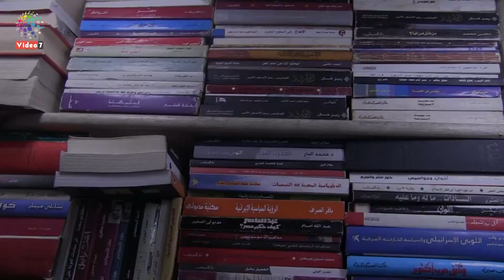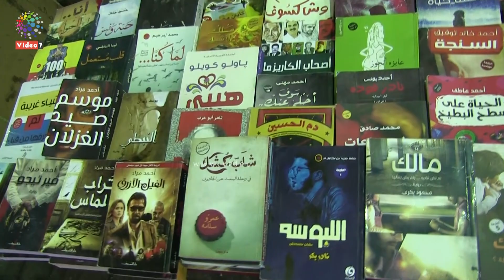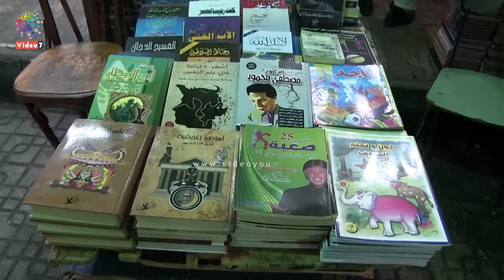سور الازبكية أشهر رصيف للقراءة.. قبلة الغنى والفقير للثقافة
سور_ الازبكية كتب سور_ الازبكية#تاريخ_ سور_ الأزبكية

يعد سور الأزبكية بالقاهرة  متنفساً مهماً لمحبي القراءة من الطبقات المتوسطة والفقيرة في مصر ممن لا يقدرون على تحمل أسعار الكتب المرتفعة بالفعل